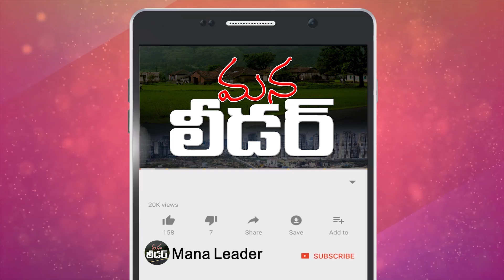ఆమెను ఆలా చూసినపుడు నేను తట్టుకోలేకపోయాను అప్పుడు అనుకున్న || Jellpally Narendar || Mana Leader